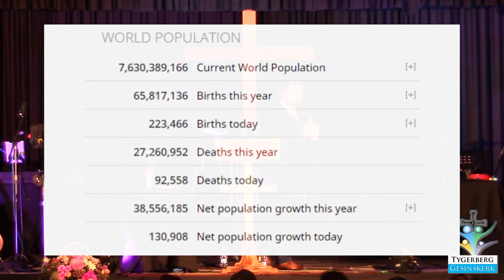Is ek aan die Brand? (Riaan le Roux)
Paulus sê ons is die wierook wat brand vir Christus. Brand jy vir die Here sodat die mense om jou Christus kan ruik?